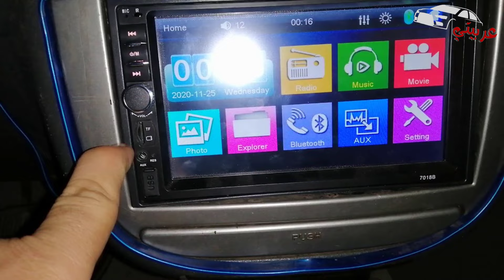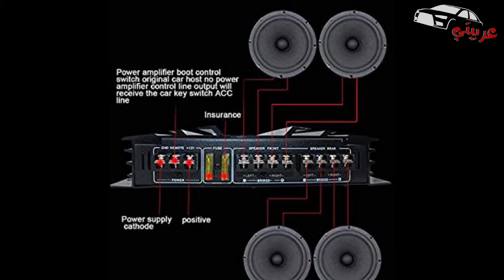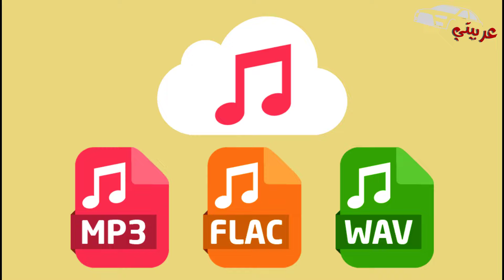أهم 5 خطوات تُحسْن بها من نظام الصوت في سيارتك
### أهم 5 خطوات لتحسين نظام الصوت في سيارتك

قد تتمتع بعض السيارات بأنظمة صوت عالية الجودة، ولكن غالبية السيارات العادية تأتي بأنظمة صوت أقل جودة. في هذا المقال، نقدم لك 5 خطوات يمكن أن تحسن بشكل كبير من أداء النظام الصوتي في سيارتك، لتتمكن من الاستمتاع بتجربة صوتية أكثر نقاءً وجودة.

1- **استخدام سماعات مميزة**
العديد من السيارات تأتي مع سماعات منخفضة الجودة، غالبًا ما تكون مصنوعة من الورق. استبدال هذه السماعات بأخرى عالية الجودة سيكون له تأثير كبير على نقاء الصوت داخل السيارة. من المهم الحفاظ على نفس قياسات السماعات والموقع المناسب لها داخل السيارة لتتناسب مع الهدف الوظيفي الأصلي. على سبيل المثال، إذا كانت سيارتك تحتوي على 4 سماعات "ووفر" وسماعتين "تويتر"، يمكنك استبدال "التويتر" بسماعات أفضل وتحسين "الووفر" بنماذج أكثر فعالية.

2- **استبدال الوحدة الرئيسية**
رغم أن الوحدة الرئيسية في سيارتك تقوم بوظيفتها، إلا أن هناك العديد من الوحدات الرئيسية العالية الجودة التي قد تحسن من أداء النظام الصوتي بشكل ملحوظ. الوحدات الحديثة تأتي مع خيارات متقدمة مثل الاتصال بالهاتف المحمول عبر البلوتوث أو خاصية "Mirroring"، بالإضافة إلى ميزات صوتية إضافية تعزز من نقاء الصوت بشكل عام.

3- **استخدام مضخم صوتي (أمبلفاير)**
مضخم الصوت لا يقتصر فقط على زيادة حجم الصوت أو تعزيز البيز. بل يساعد مضخم الصوت الجيد في تحسين جودة ونقاء الصوت عن طريق فصل الترددات وإرسالها إلى السماعات المناسبة بشكل أفضل. يمكن لمضخم الصوت عالي الجودة أن يحدث فرقًا كبيرًا في أداء النظام الصوتي في سيارتك، فلا تتردد في اختيار نوع موثوق يناسب احتياجاتك.

4- **تجنب استخدام ملفات صوت منخفضة الجودة**
لا معنى لاستثمار الأموال في نظام صوتي ممتاز ثم الاستماع إلى ملفات صوتية ذات جودة ضعيفة. رغم أن الملفات الصوتية المضغوطة قد تكون مناسبة لسماعات الأذن، إلا أن استخدام ملفات صوت عالية الدقة سيدعم تحسينات النظام الصوتي التي أجريتها، ويُحسن من نقاء الصوت بشكل ملحوظ.

5- **إضافة عوازل صوتية للسيارة**
قد تبدو إضافة العوازل الصوتية خطوة بسيطة، لكنها أحد أهم الخطوات لتحسين تجربة الصوت في السيارة. العوازل تساعد في تقليل التشويش الناتج عن الضوضاء الخارجية وتمنحك تجربة صوتية أفضل. رغم أن هذه المواد قد تكون صعبة الحصول عليها أو باهظة الثمن في بعض الأسواق، إلا أنها تستحق الاستثمار إذا كنت ترغب في تحويل سيارتك إلى مكان يوفر لك تجربة صوتية رائعة.

### الخلاصة
من خلال اتباع هذه الخطوات الخمس، يمكنك تحسين نظام الصوت في سيارتك بشكل ملحوظ، سواء كنت تستمتع بموسيقاك المفضلة أثناء القيادة أو تحتاج إلى نظام صوتي يواكب احتياجاتك الخاصة.